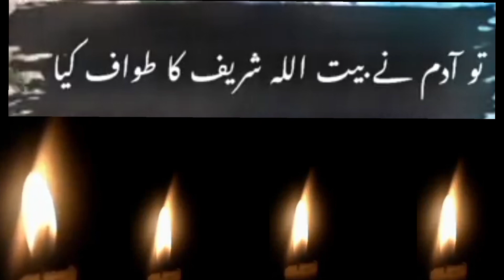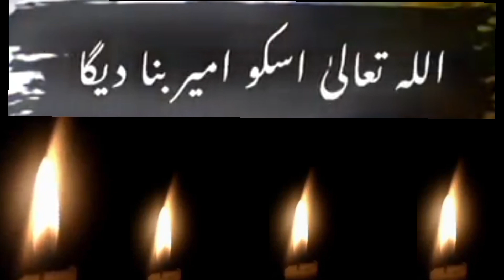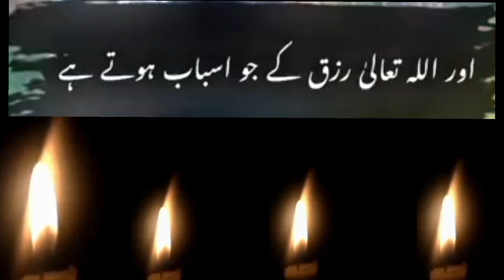The Powerful Ritual: Hazrat Adam as's 2 Nafil & Tawaf at Kabah | Inspiring Doa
Hazrat Muhammad PBUH ny farmaya | Hazrat Adam as phaly 2 Nafil parhy | kabay ka tawaf keya | Doa

In This Video:
This is official YouTube channel of Aman vlogs 2.0. Aman is voice over artist from Pakistan and uploads Islamic videos of real events, existing mysterious and bizarre events for viewers.
Assalam o alikum is video main Hazrat Muhammad PBUH ny farmaya | Hazrat Adam as phaly 2 Nafil parhy | kabay ka tawaf keya | Doa k bary may bataya gaya hy thanks
Aman vlogs 2.0 Doing Exclusive | Relevant | Gripping reminders, to help you live your life purposefully and happily

Hazrat Muhammad PBUH ny farmaya
Hazrat Adam as phaly 2 Nafil parhy
kabay ka tawaf keya
Doa
AJ Official
Islamic Central
DEEN ISLAM 92
Islamic Status Center
Sufyan Noori
Al-Abrar Production
Duniya Fani
Heera Gold
Adnan Saleem
Nasheed Club
Naat Production
Naat e Sarkeer Online
Religious Sound Official
Islam 360
Shaan E Madina Studio
Al Faisal Production
Hafiz M Adeel

Aman vlog 2.0
AJ Official
Islamic Central
DEEN ISLAM 92
Islamic Status Center
Sufyan Noori
Al-Abrar Production
Duniya Fani
Heera Gold
Adnan Saleem
Nasheed Club
Naat Production
Religious Sound Official
Islam 360
Al Faisal Production
Hafiz M Adeel